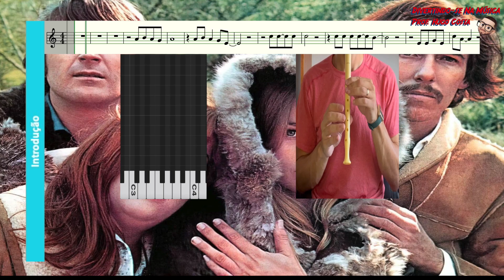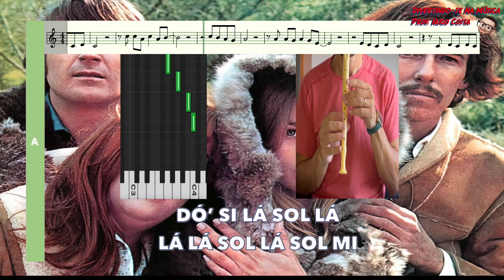California Dreamin' Play-along Flauta de Bisel (Doce) com voz guia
Produção de vídeo: Hugo Costa